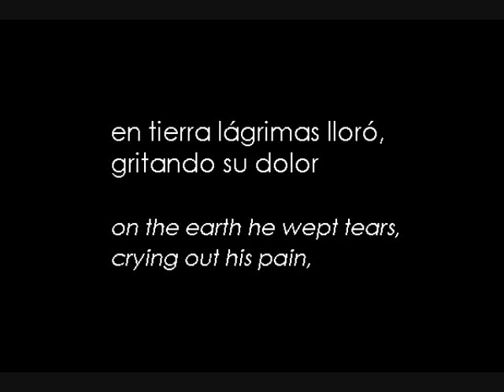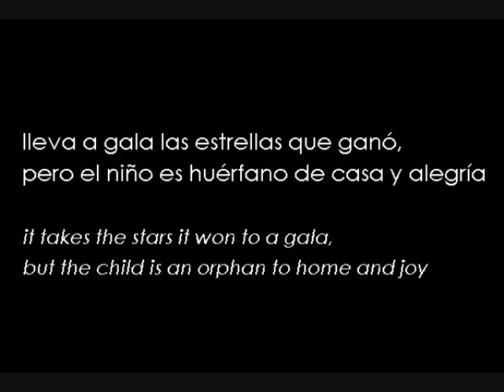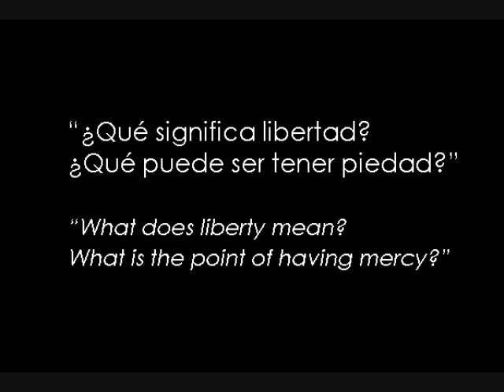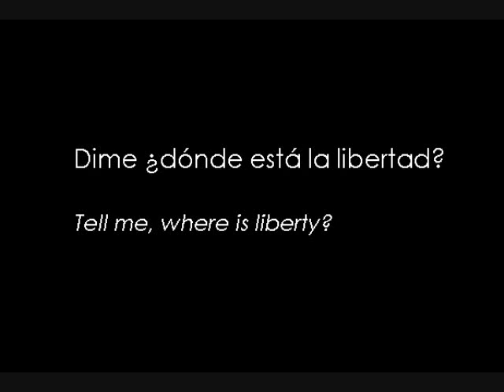Donde el Aire es Ceniza- english translation + Spanish lyrics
Spanish version of "Dove l'aria è polvere" by Italian artist Laura Pausini.  English translation by me. ("confesar" translates to both "told" and "confess," but I wanted a very literal translation of the song.  Inversions are also far more common in Spanish-language music than in English-language music.)
Coats of arms/national seals (in order of appearance):
  -Fascist Italy
  -Germany
  -Serbia
  -Mexico
  -United States
  -Russia
  -Nigeria
  -Egypt
The images are not meant to support wars, but condemn them.  The last image, the "patriotic" image of a bald eagle and an American flag by an artist I do not know is presented especially cynically.